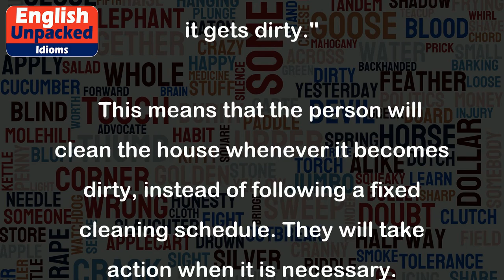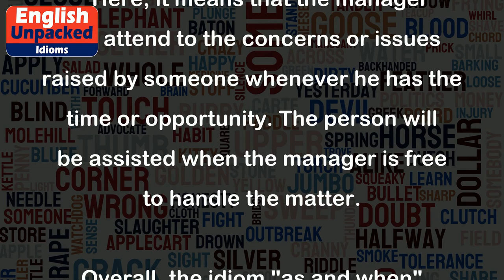As and when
The idiom "as and when" is used to describe the idea of doing something at the appropriate or necessary time, rather than at a fixed or scheduled time. It implies that the action will be taken or the event will occur when the need or opportunity arises.
Here are a few examples to illustrate the usage of this idiom:
1. "I'll clean the house as and when it gets dirty."
   This means that the person will clean the house whenever it becomes dirty, instead of following a fixed cleaning schedule. They will take action when it is necessary.
2. "We'll hire more staff as and when the workload increases."
   In this example, the company plans to hire additional staff when there is an increase in workload. They will respond to the need for more employees rather than hiring them in advance.
3. "Please notify me as and when the package arrives."
   This sentence implies that the person wants to be informed about the arrival of the package whenever it happens. They are not expecting a specific time but want to be notified when the package is delivered.
4. "The manager will address your concerns as and when he is available."
   Here, it means that the manager will attend to the concerns or issues raised by someone whenever he has the time or opportunity. The person will be assisted when the manager is free to handle the matter.
Overall, the idiom "as and when" emphasizes flexibility and adaptability to respond to situations or events as they arise, rather than adhering to a fixed schedule or plan.